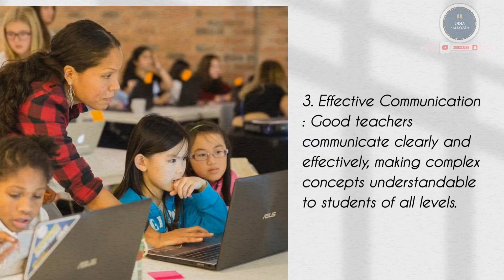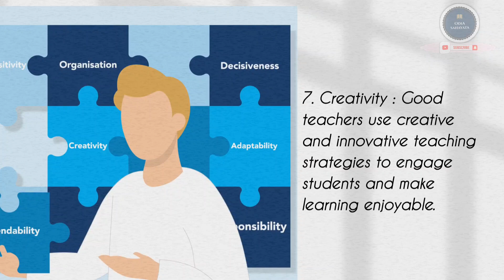Qualities of A Good Teacher / Good Teacher Qualities